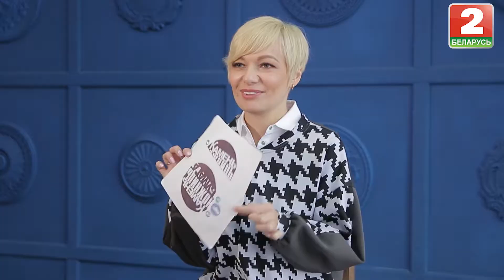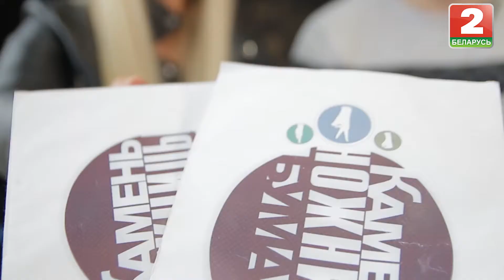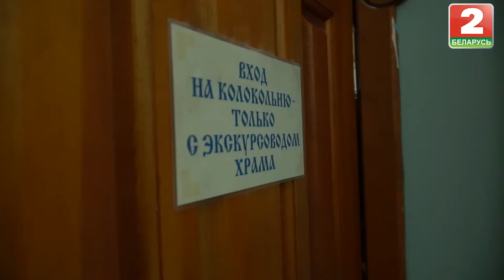Камень, ножницы, бумага. Выпуск - 17.11.18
Привет, это «КНБ». Что еще есть интересного в Дукоре, кроме перевернутого дома? Правда ли, что в Глубоком есть могила того самого Мюнгаузена, самого правдивого человека в мире? Как вызвать карету в Дукоре? И почему Глубокое называют вишневым городом? Сегодня это узнают наши инспекторы Алеся и Дима.